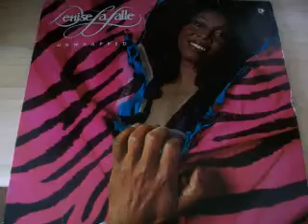Denise LaSalle - Medley: Make Me Yours/Precious Precious/Trapped By A Thing Called Love (1979)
From the MCA LP "Unwrapped."